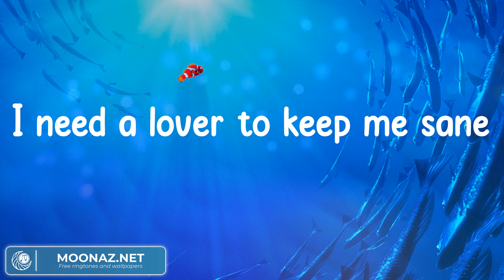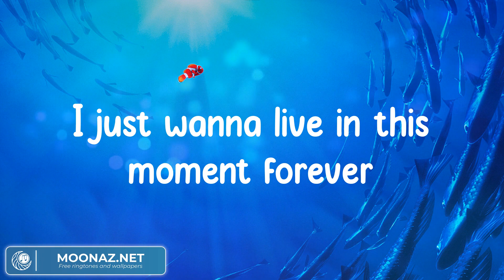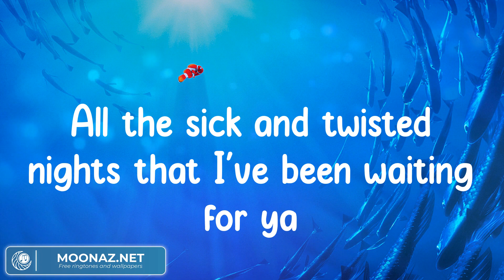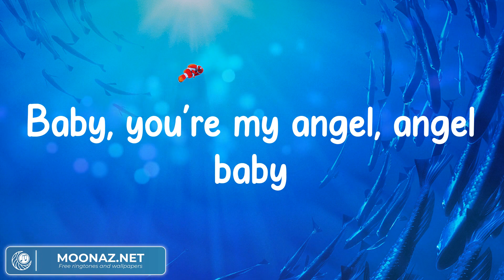Angel Baby - Troye Sivan (Lyrics)